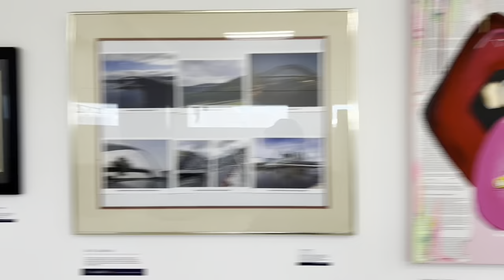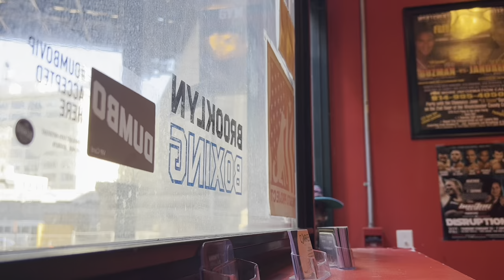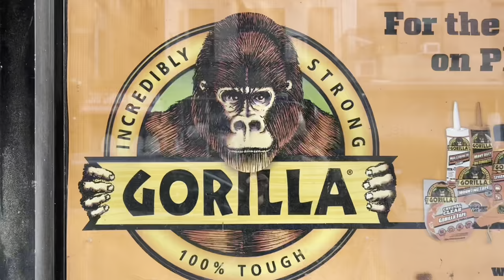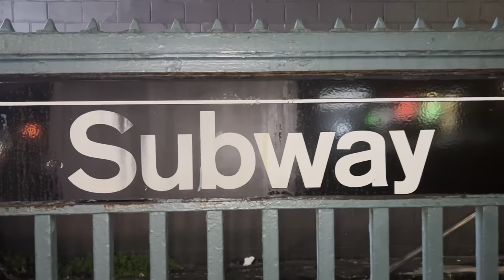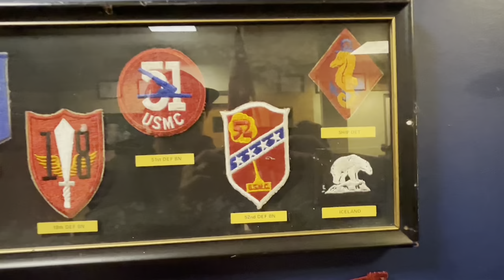I skipped college in TX and flew to NYC! (Part 1)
I decided to skip a few days of my film class and try my hand in the city that never sleeps to try and gain a income creatively with my camera. Specifically going to fighting gyms and regular gyms.

Watch me fail and succeed in a city that has a reputation of chewing people up and spitting them out. In this case I did the chewing ;)

Wet Dreamz- J. Cole
Jazzy wave- yourneighborsclassicbeats
Put me in jail- sunny and the sunliners
Snowflakes- osive
Dream beat- balcony sunrise